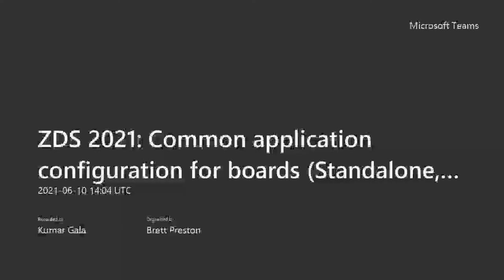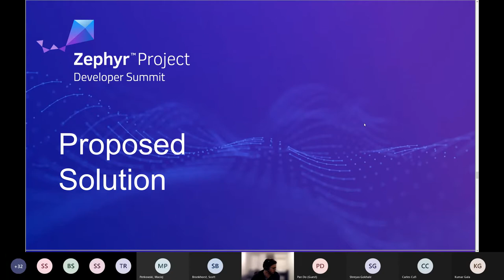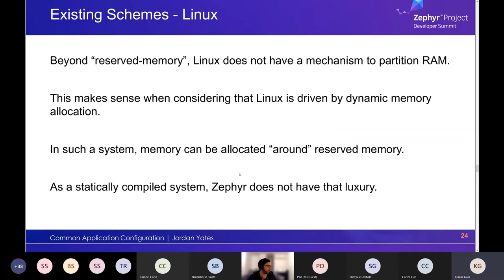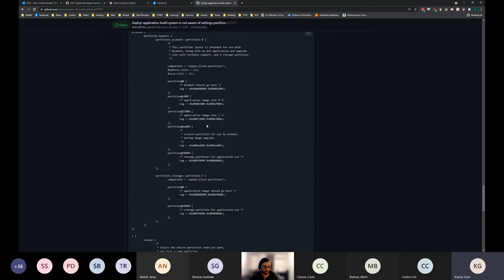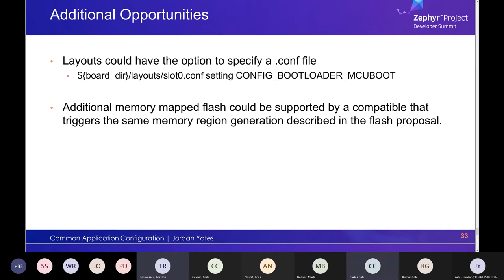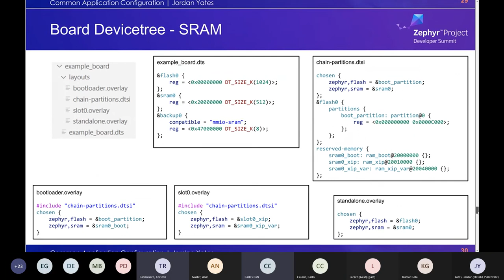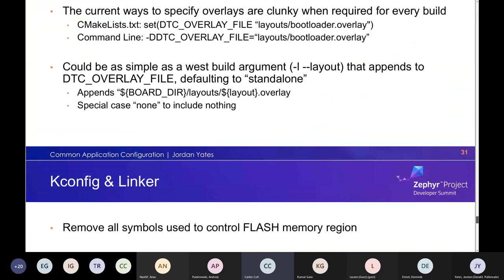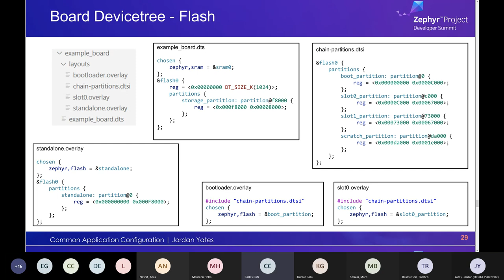Common application configuration for boards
The current Zephyr board abstraction does not well handle different software configurations targeting the same physical hardware. 3 common configurations for any Zephyr board are running a standalone application, a bootloader, and a chain loaded application. Each of these applications can have different requirements for ROM/RAM layouts. Secure and non-secure applications with ARMv8 TrustZone also have differing requirements.

Any solution to these problems must be driven by the linker. The discussion is around how to get from a users desire to build an application of type T for board B, to the correct linker memory regions. Ideally any solution is a step towards multi-image builds in the future.